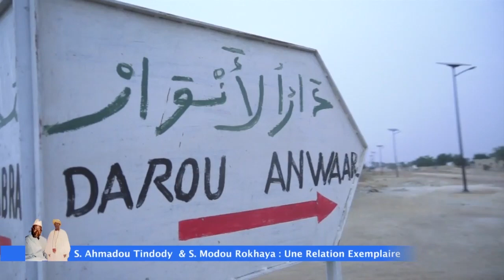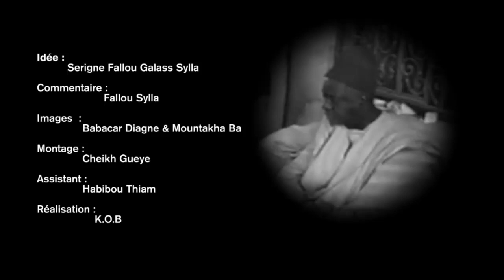Documentaires sur serigne ahmadou Tobdody et serigne moudou rokhaya